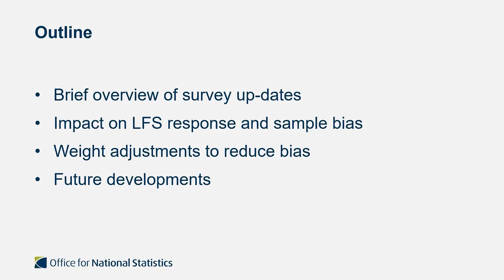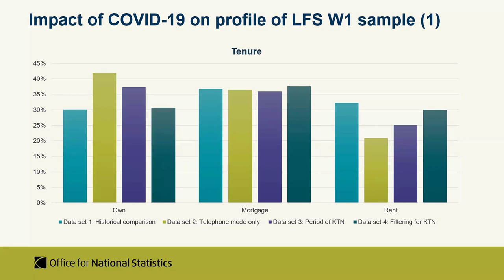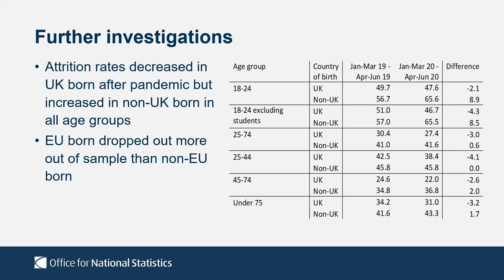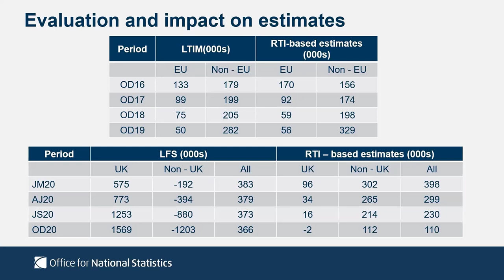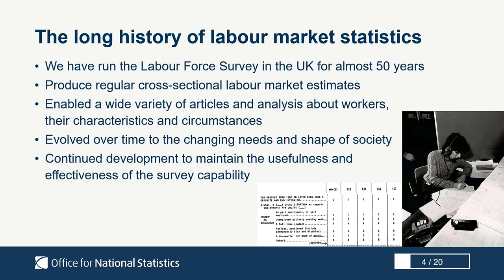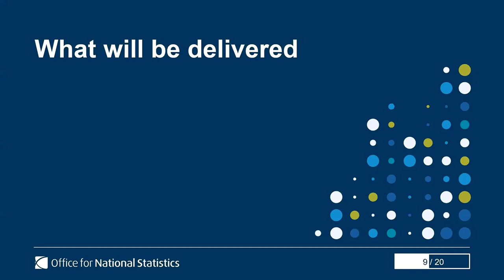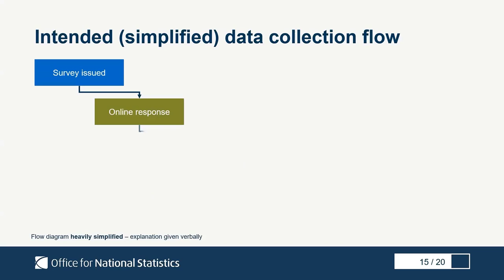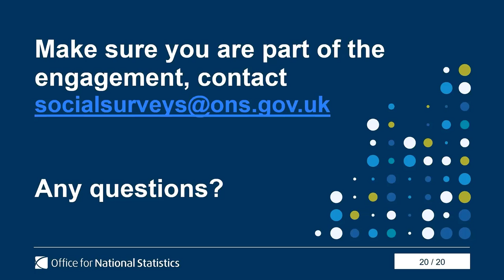Labour Force and Annual Population Surveys user conference 2022: Data producer talks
Data producer presentations from the Labour Force and Annual Population Surveys user conference 2022, organised by the UK Data Service:

Update on the Labour Force and Annual Population Surveys
Martina Helme and Petya Kozhuharova, Office for National Statistics

Transformation of Labour Market statistics
James Harris, Office for National Statistics